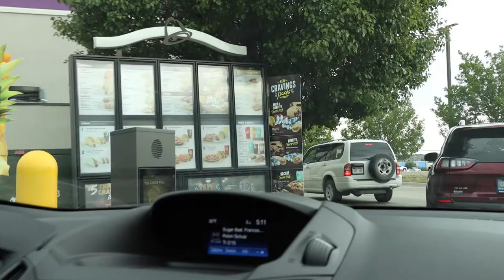I Ordered Every Taco Bell Burrito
How many burritos does Taco Bell have? How many can I identify based on taste alone? What is the caloric value of all this food???

Here's a prolonged 15 minute answer of those questions.

What terrible challenge should I put my body through next?